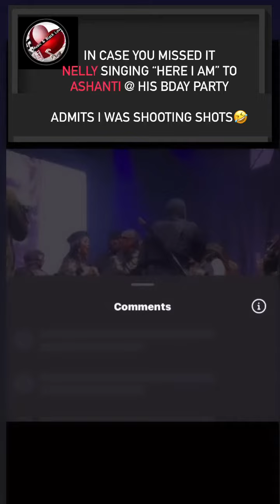Nelly Admits he was shooting his shot @ Ashanti on Here I am Verse & Trey with all the shenanigans🤣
Nelly and Ashanti nelly ashanti blacklove trendingreels irvgotti moshan hiphop fypシ゚viral